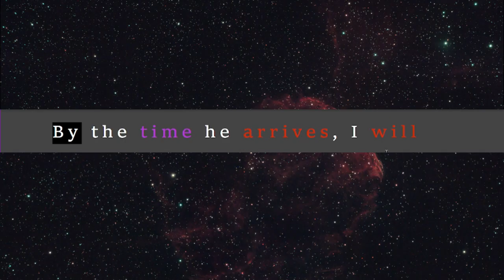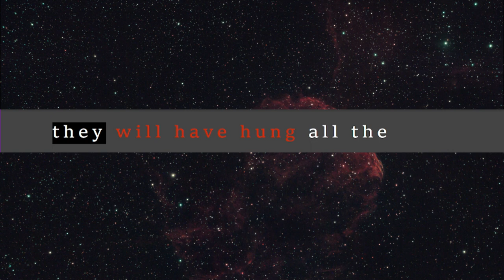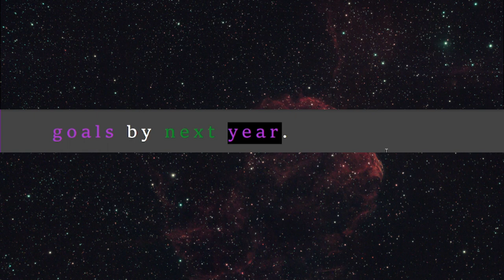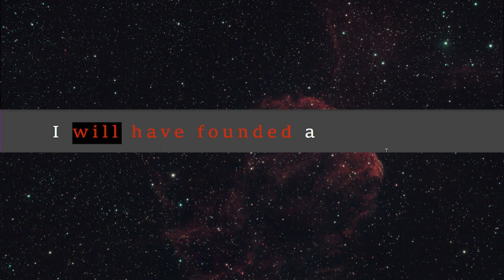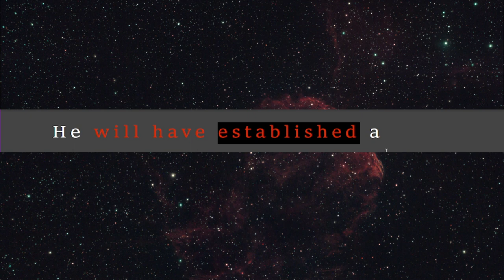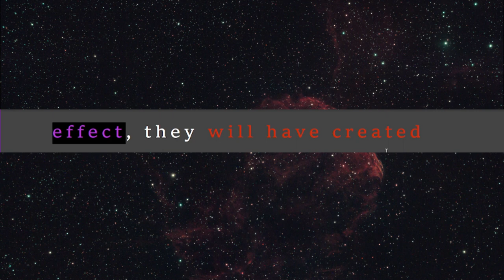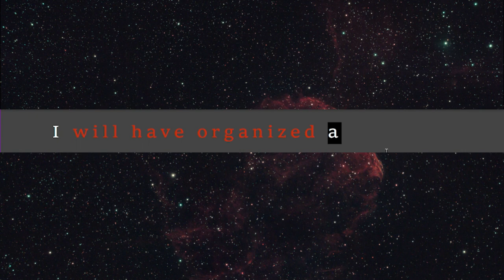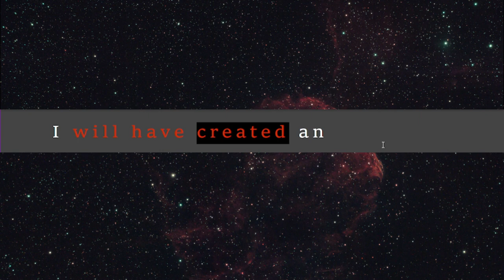Unlock English Fluency: Learn 100+ Phrases with Confidence!